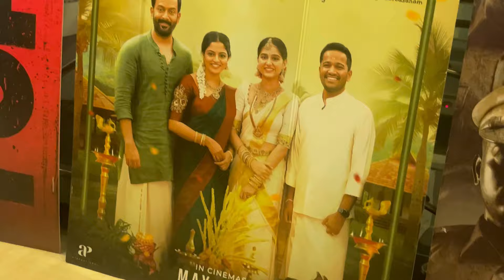OUTING WITH FAMILY 😍🫰ഞങ്ങൾ ഇങ്ങനെ ആണ്...ഞങ്ങൾക് ഒപ്പം ഞങ്ങൾ തന്നെ വേണം 😍🫰